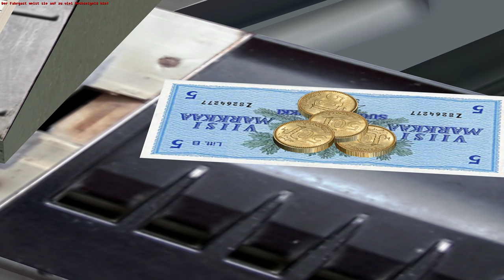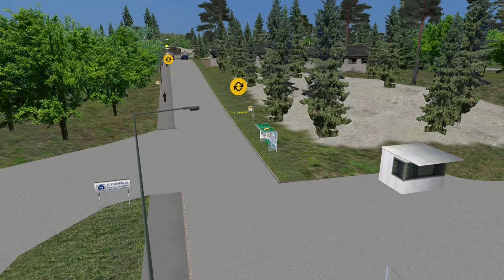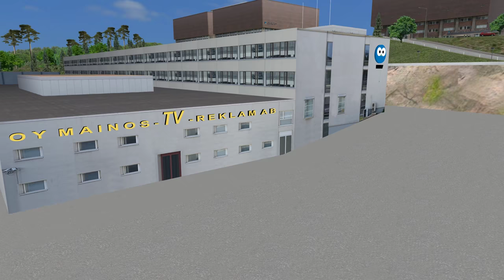OMSI 2 Helsinki V1.2 im alten Volvo ☆ Let's Play OMSI 2 | #920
► Bus: Volvo B59
► Map: Helsinki V1.2
► Linie →